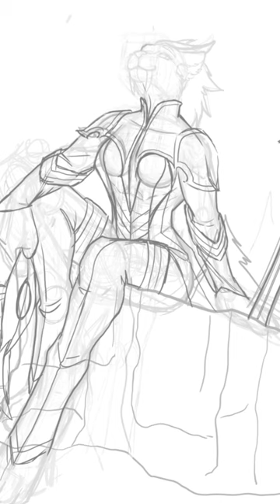Rose Tinted Skies ft. Shane the Charr